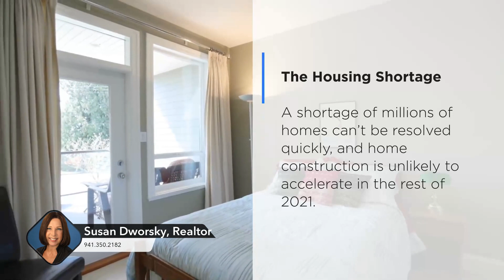Five Trends to Watch For in Real Estate